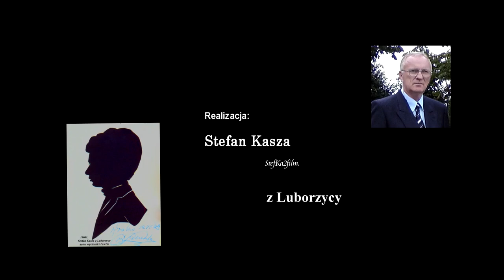2022-04-23 PK z Ałmaty do Tałdykorgan(Талдықорған), Kazachstan.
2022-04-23 Promyki Krakowa z Krakowa w Kazachstanie.
Droga z Ałmaty do Tałdykorgan.